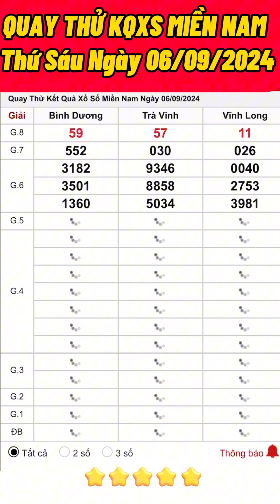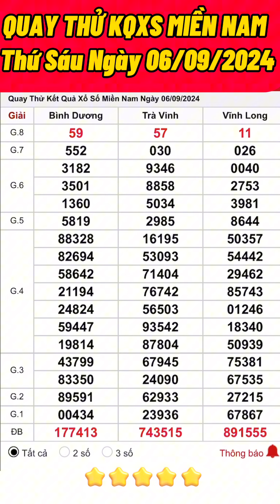QUAY THỬ KẾT QUẢ XỔ SỐ MIỀN NAM HÔM NAY , THỨ SÁU NGÀY 06/09/2024